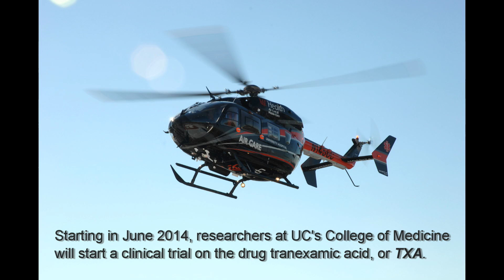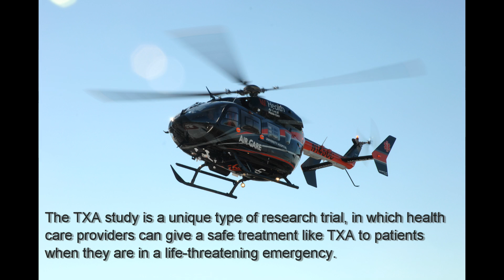About the TXA Study at the University of Cincinnati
Researchers from the University of Cincinnati's Department of Surgery, Division of Trauma and Critical Care and the Department of Emergency Medicine will soon participate in a national clinical trial to determine if a new therapy can improve outcomes for patients with traumatic brain injury (TBI).

The multi-center study will test whether people who have life-threatening or life-altering TBI do better when they receive a medication called Tranexamic Acid (TXA), which is used to stabilize bleeding.

Study leaders are currently conducting community consultation meetings about the TXA study.